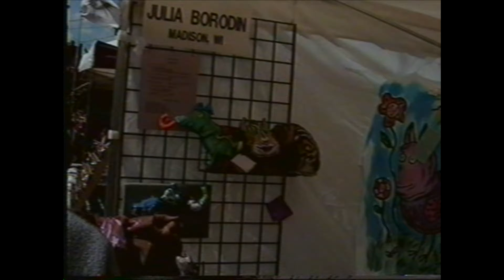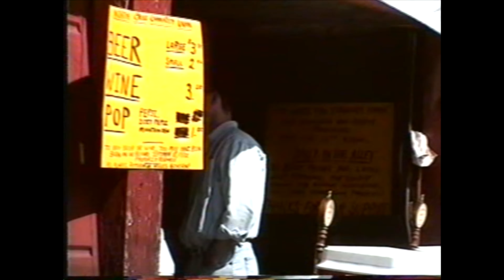Dally in the Alley September 11th 1993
Lost, but now rediscovered pulled from the depths of my one of my drives, here is a video I enthusiastically filmed in 1993 with my newly purchased first video camera.
Dally in the Alley was - and is - a hugely popular annual block club festival in what used to be called Detroit's Cass Corridor, now branded 'Midtown' by profit-making concerns.
For those of that were there, enjoy revisiting yourself and your friends when you were 28 years younger.
Lorraine, Marilyn and a young Peter Werbe at 3:00.
Stephen 'clearing" the air.
Dave & Jerome paper hat capitalists in action at 5:00
Mark J. at 6:00
Milton Bennet and his fine work at 7:00
Julia's fine t-shirts at 8:00 (I still have my cat Fuck Authority shirt and it fits!
A complaining Michael K at 9:00 (what's new?) and the late, great Jim Gustafson along the grumpy Dave Dixon.
A nameless neighborhood peace band at  10:00
Ralph K showing his dance moves at 10:48!
Becky R. & Michael Knight at 11:00
Erica at 12:42 with the best shit!
Nevada & dog at 12:16
Not sure who the band is at 14:00 but they are good! -Billy Sunday is shouted out.
A nameless all woman grunge band at 16:30. They may be named "Reserved Parking"..
Dan & Laura at 19:00...
Ralph F. hiding at 20:00
David Watson scaring insects at 21:00
The late Allen Shaerges makes a fleeting appearance at 25:10